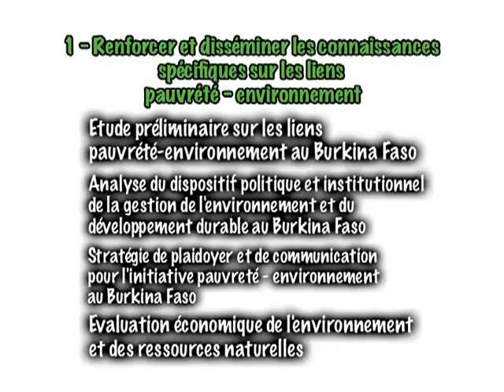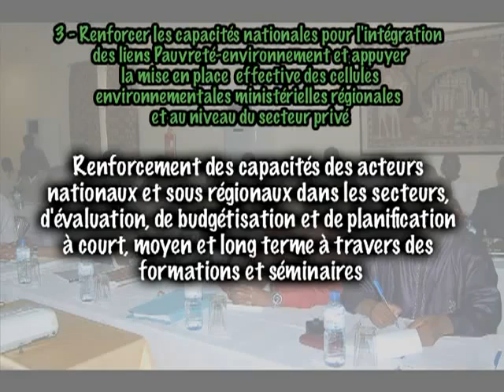L'Initiative Pauvreté et environnement au Burkina Faso